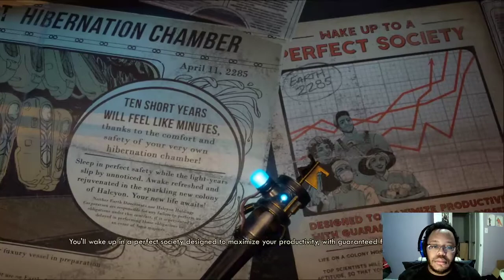The Outer Worlds part 1: Corporate Dystopia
The Outer Worlds! The brainchild of the marvelous Obsidian Entertainment, a child in space. So prepare yourself to explore the Corporate Colony of Helcyon and undercut it all with dark humor and enough violence to fuel a warzone with corpses aplenty.
Thank you for dropping by for the first episode of The Outer Worlds for your enjoyment! I hope you're all doing just fine in these Covid-19 times and can simply have fun with me as we struggle through this together.